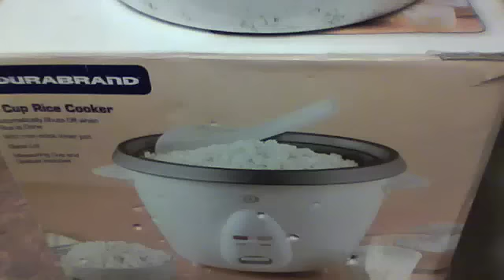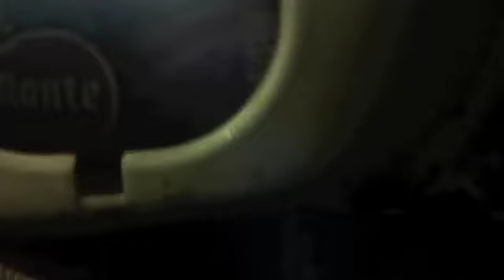Everything Nice wood gas stove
My first  Everything Nice stove from the design on the World Stove website.

I made about 50 different woodgas stove designs since then.

- Instead of a pot, I used a rice cooker on my wood stove when I went on canoe trips.  Works great for boiling water, rice, pasta, soup.  Also made some excellent cakes (need to put a pie plate on top and add some charcoal to brown the top.)

The coffee can is the outer can, the Campbell Chunky can was the inner can (I removed the label before the burn), and the Del Monte peach can was the riser.

Followed WorldStove's favorite method and used a broken tea light candle to start it (the white chunks)  The wind blew out the flame.  Then tried some alcohol on a tissue.  But the wind blow it out again.  Finally put the rice cooker on it which acted as a wind screen and it stayed lit.

The pellets glowed near the air holes in the inner can.  Since the outer can is perfectly clean on the inside after the burn, the air must have entered the inside can through the hole.  I haven't figured out how to make it burn in a TLOD fashion.  Perhaps that will only work if the outer can is hot enough to create enough air pressure difference.  Or maybe I need to punch the holes on the inside can higher up.

Nearly all the pellets turned to char except for the layer of pellets at the bottom of the can.   There was no ash.

There was no smoke as long as there was a flame.  At the end of the burn, there was lots of smoke.
Part of the inner just above the holes turned blue after the burn.  The outer can never lost its paint, and the paper label on the riser didn't burn.   Perhaps the air temperature was too cold and it was windy.

Took apart three small rice cookers.  All of them had the same design making them very suitable for cooking on can-style wood gas stoves.  Tried before to elevate the inner rice pot above the jacket to provide a chimney effect, but with the size of this flame, it didn't seem to need it so I didn't use it here.

Had 1.5 litres of water and outside temperature was -4C.

Note: my preferred method to light pellets now is to sqirt some methyl alcohol on expanded pellets and light.  Expanded pellets are made by placing some wet newspaper on top of pellets and then wait for them to dry.  Store the dried expanded pellets in a jar until needed.